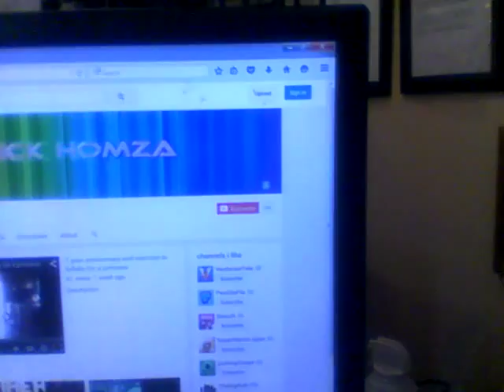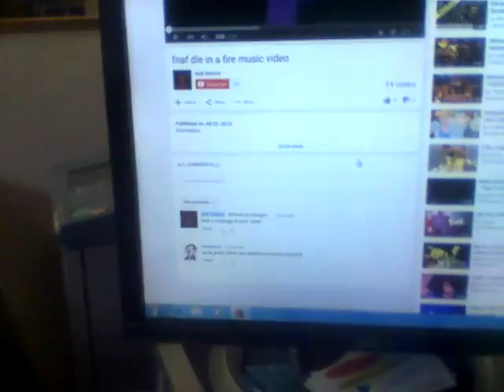Thank you all